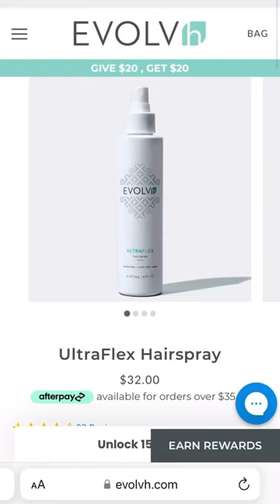Non toxic hair spray!